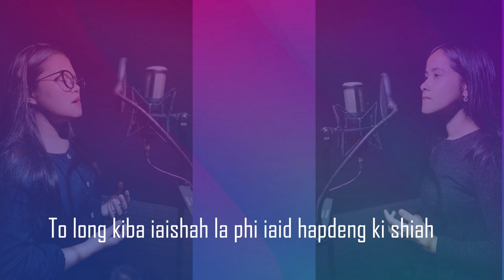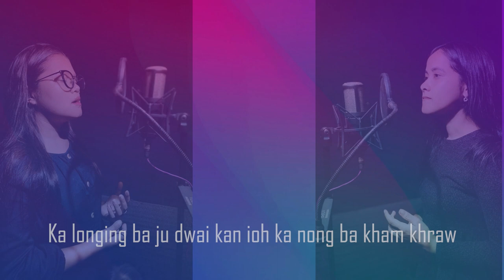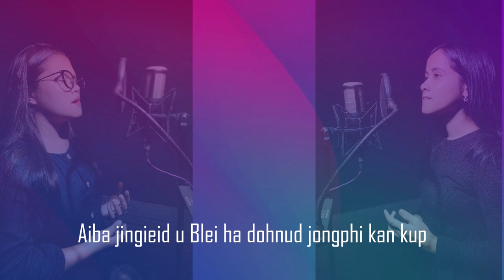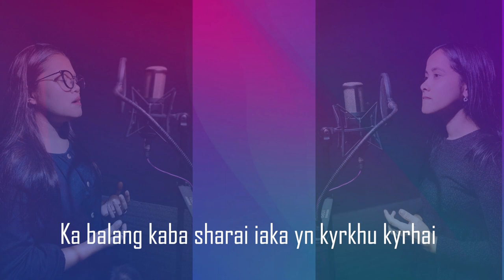Ka Balang Ba Phikir (Joymery & Badahun)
Joymery khardewsaw

Recorded at
Deilakiju studio

Shainingstar syiemlieh

Shaining syiemlieh

Vocalist:
Joymery khardewsaw
Badahun Nongrum

soundtrack of this song available

lyrics

1.kane kalong ka shithi shaka balang jongphi
To long kiba iaishah la phi iaid hapdeng ki shiah
La jingngeit wat kynriah wat ong nga hangne ngam lah shah
Pha ka balang to tieng ioh pansngiat na pha yn bthat
2. Ka kynthei kaba biej iala ka ing ka kloi ban lied
Ka mynsiem bym lah shah iaka pop ka kloi ban thied
Ka met kaba long mraw iala pansngiat ka kloi ban law
Ka longing ba ju dwai kan ioh ka nong ba kham khraw

Chorus
Ka balang ba tieng iu Blei
Haka yn pynshlei da jingai ei
Ka balang kaba shitrhem
Pansngiat ba skhem haka phin shem
Ka balang kaba sharai iaka yn kyrkhu kyrhai
Iaka kyrteng jongpha la ieid kyrpang du Trai
3. Ki khmat ba tap matlah ki jingduna kam iohi
Ka balang ba phikir kiba ngeit ka pyniatylli
Aiba jingieid u Blei ha dohnud jongphi kan kup
jingbhabriew Jisu yni ha pyrthei shityllup